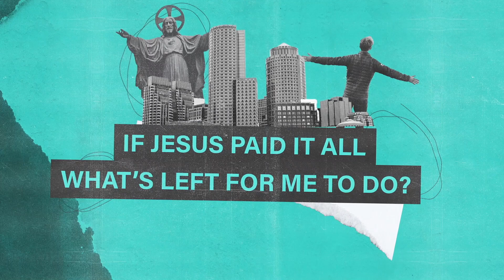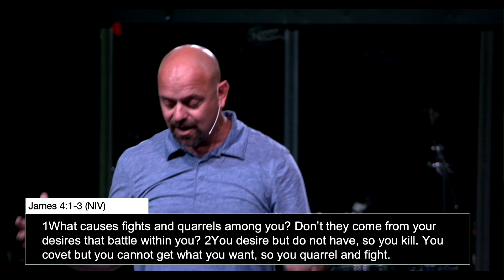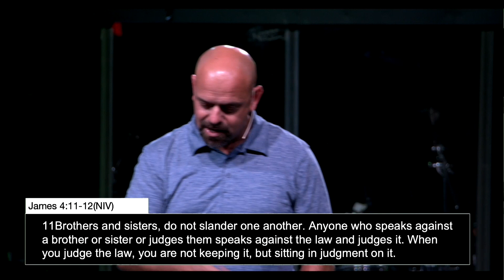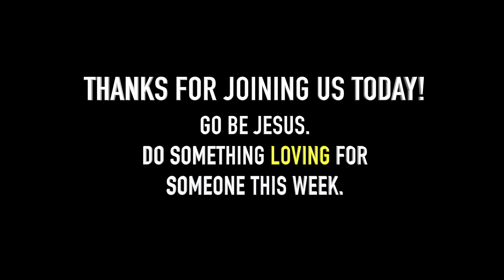August 13th, 2023 | Faith IRL | Part 6